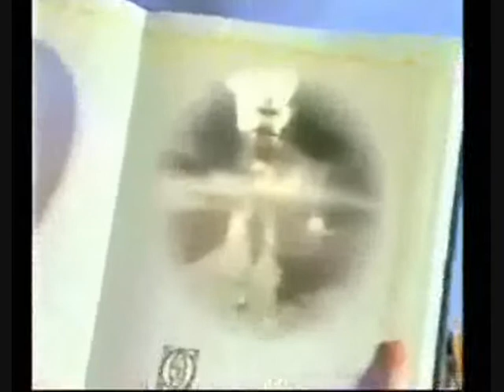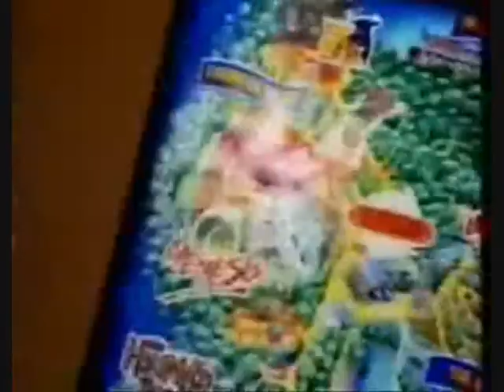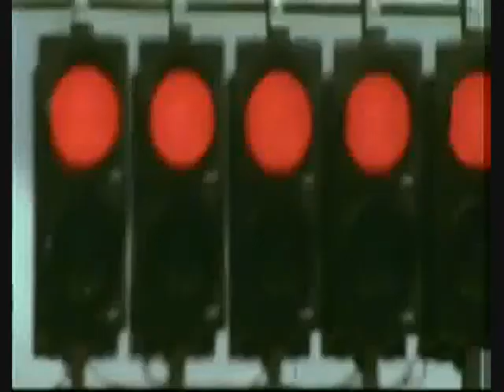Alton Towers TV Adverts 1994 2009